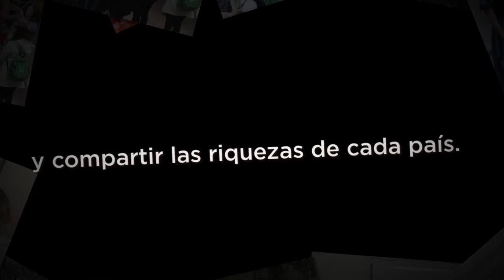Así se celebró el Día Internacional del Turismo en el Poli